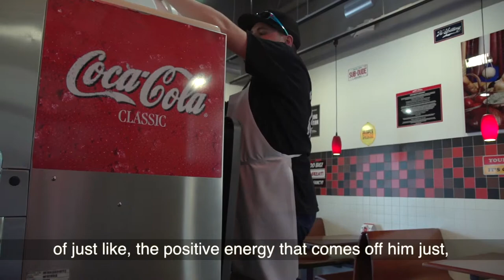The Job Coaching Process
A video about our Job Coaching Process featuring Lori, Emily, Sharon, and Mike.  Also featuring our Employment Connections Team, and our partners at Jimmy John's, New Seasons, Bon Appetit at the University of Portland, and McMenamin's!